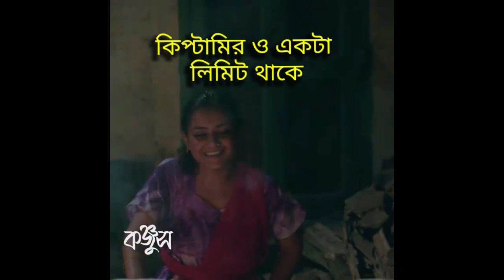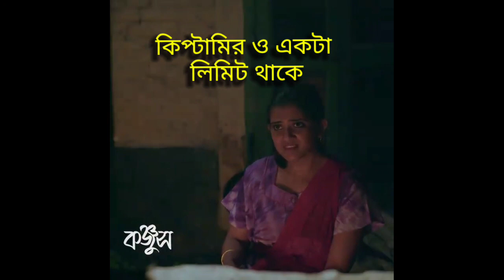কিপ্টামির একটা লিমিট থাকে।ফারহান ওতানজিন তিসা। দেখে অনেক ভালো লাগলোBlogs,Travels,short video,Video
কিপ্টামির একটা লিমিট থাকে।ফারহান ওতানজিন তিসা। দেখে অনেক ভালো লাগলো
we uplode new videos my channel.